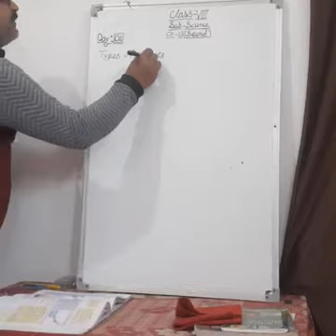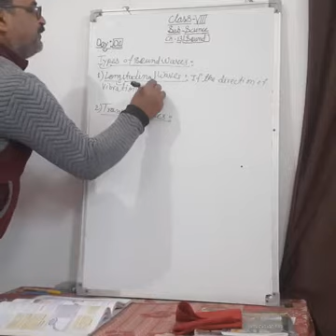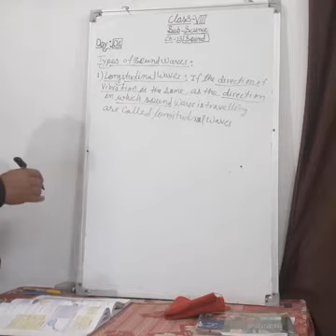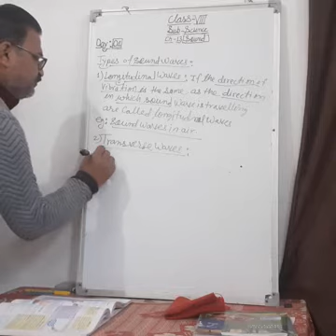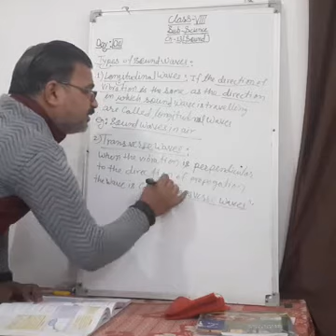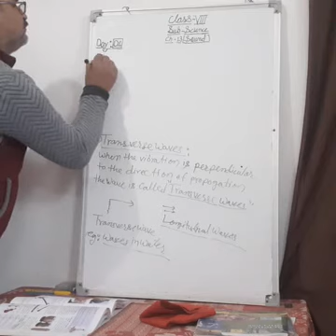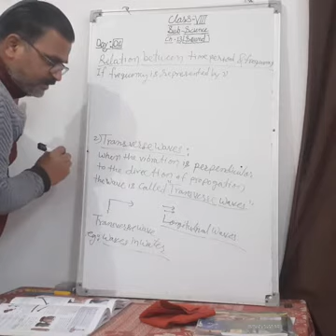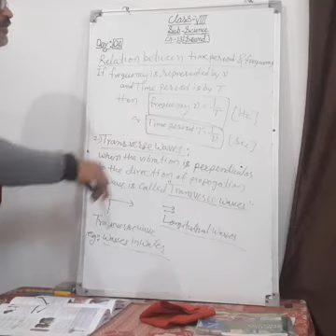Emmanuel Bundi| Science |Jan 21 | Day - 04 | Class 8 | Sound